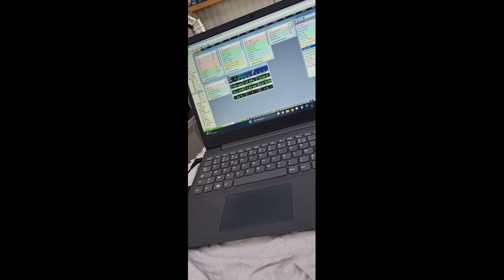E30 T4R Drift new setup part1 / SWAPLAND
Evo 2023 de la E30 turbo de la team T4R Alexandre Lamaire.
Merci au client pour sa confiance !

SWAPLAND
N'hésitez pas à nous contacter pour prendre RENDEZ-VOUS:
Nous Sommes Ici : Adresse : 3 Rue de Bourré, 80150 Gueschart